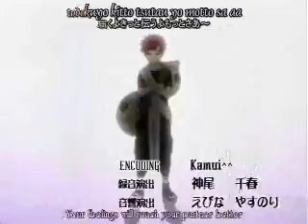Gaara - Still Waiting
Gaara fights.